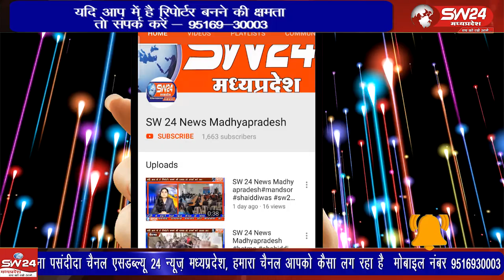सेगांव में बाइक में घुसी नागिन: दो घंटे की मशक्कत के बाद निकली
खरगोन जिले के सेगांव में हड़कंप मच गया जब खेड़ापति हनुमान मंदिर के सामने एक बाइक में नागिन घुस गई। मेडिकल व्यवसायी लाला राठौड़ की बाइक के आसपास लोगों की भीड़ लग गई। नागिन ने फन फैलाकर बैठ गई, जिससे लोगों ने उसे निकालने की कई कोशिशें की। अंततः बाइक को जमीन पर लिटाकर दो घंटे की मेहनत के बाद नागिन को बाहर निकाला गया, जिसके बाद सभी ने राहत की सांस ली।